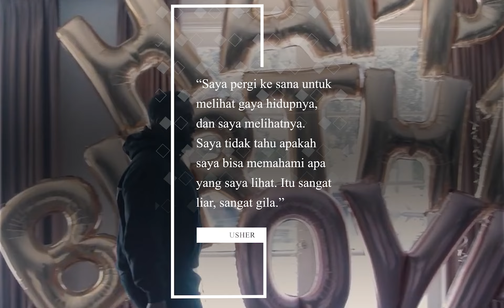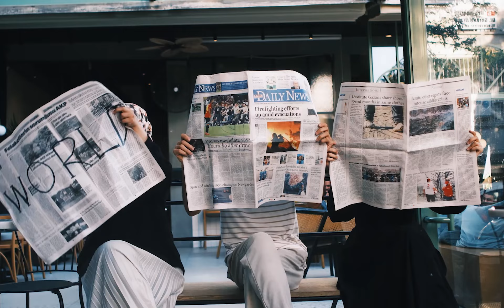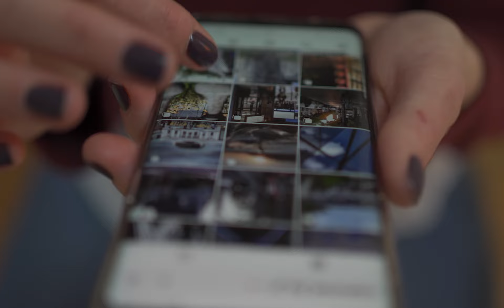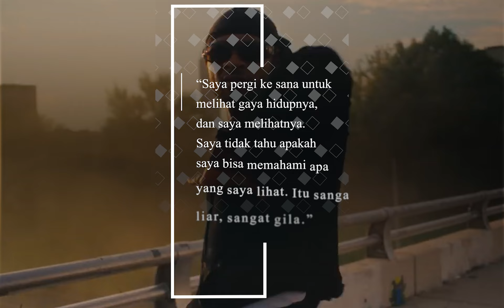Skandal Besar Terbongkar! Usher dan Justin Bieber Jadi Korban Pesta Liar P Diddy?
Usher akhirnya buka suara tentang pengalamannya selama tinggal bersama P Diddy, dan apa yang ia ungkapkan sangat mengejutkan! Dalam video ini, kita akan mengungkap gaya hidup liar di rumah P Diddy yang melibatkan pesta gila, narkoba, dan perilaku tak terduga. Usher mengakui melihat hal-hal aneh yang membuatnya kapok untuk kembali. Tidak hanya itu, Justin Bieber juga disebut-sebut sebagai salah satu korban dari gaya hidup P Diddy yang penuh kontroversi.

Mulai dari tuduhan pelecehan hingga skandal pesta liar, P Diddy kini menghadapi banyak kasus hukum. Apakah semua ini hanyalah teori konspirasi atau ada kebenaran di baliknya? Temukan jawabannya dalam video ini!